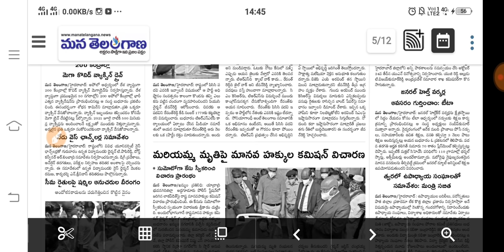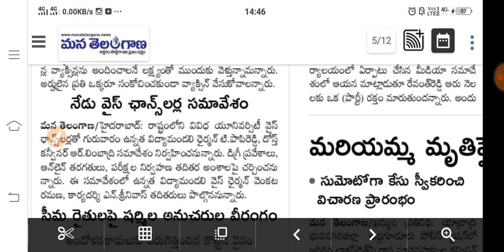ug pg btech diploma exams meeting proof|ts exams should postpone|ap exams cancel 2021|bhuwantv